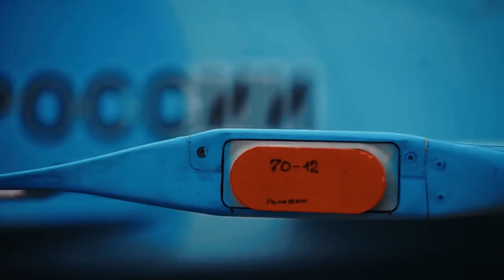Fighter Jets Edit (Ft. Follow-Martin Garrix)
just editing some clips of various and different jet fighters (rafale,sukhoi 30sm,eurofighter and the mig 35)